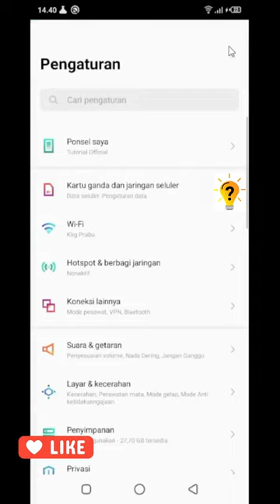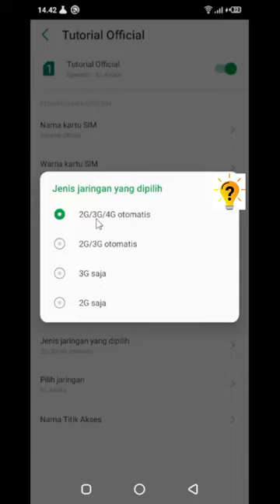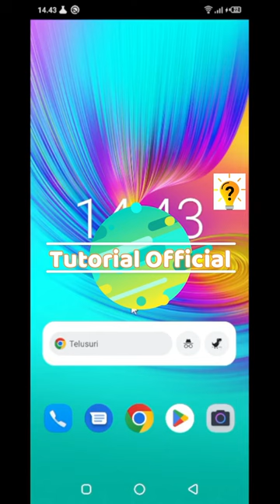Cara mengatasi jaringan lemot di hp infinix hot 9 play | Tutorial Official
Cara mengatasi jaringan lemot di hp infinix | infinix hot 9 play | infinix hot 10 | infinix hot 11 | infinix hot 12 | infinix smart 5 | infinix smart 6 | Tutorial Official

Dalam masalah ini, pasti kita bertanya-tanya mengenai bagaimana Cara mengatasi jaringan lemot di hp infinix

Untuk itu, disini saya akan membahas bagaimana Cara mengatasi jaringan lemot di hp infinix | infinix hot 9 play | infinix hot 10 | infinix hot 11 | infinix hot 12 | infinix smart 5 | infinix smart 6 |  dan untuk tipe hp infinix yang lainnya juga bisa.

Terimakasih.

Tonton Juga Video Tutorial Seputar Hp infinix Lainnya.

Cara Mengembalikan Video Yang Terhapus di hp Infinix HOT 9 PLAY | Infinix HOT 10 | Tutorial Official

cara mengembalikan foto atau video yang terhapus di hp infinix HOT 9 play | infinix HOT 10 | infinix

Cara Setting hp Infinix Agar tidak lag saat main game Infinix HOT 9, HOT 10, 11S | Tutorial Official

Cara Menghidupkan Infinix HOT Tanpa Tombol Power | INFINIX HOT | 9 PLAY | HOT 10 | HOT 11 | TUTORIAL

Cara Mengaktifkan Split Screen di Hp Infinix untuk Semua Tipe | infinix hot 9 play | infinix hot 10